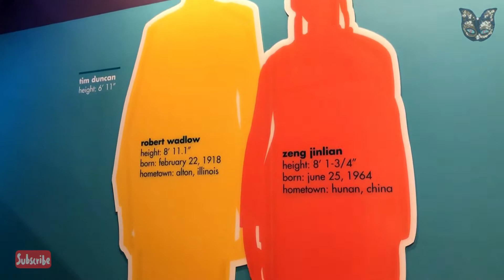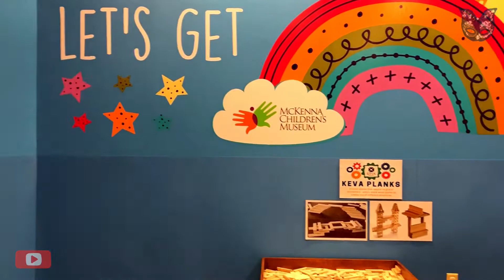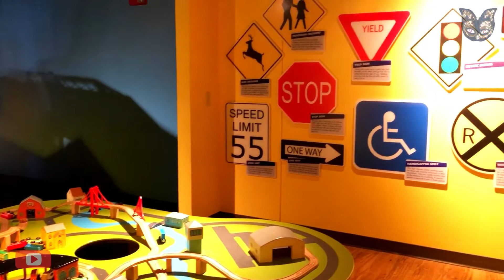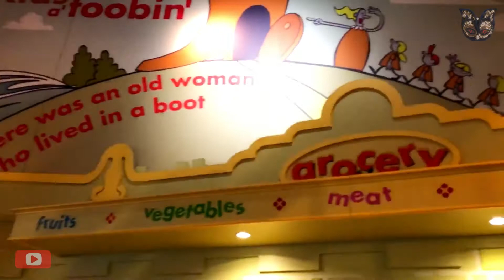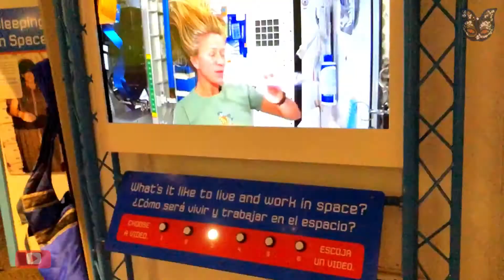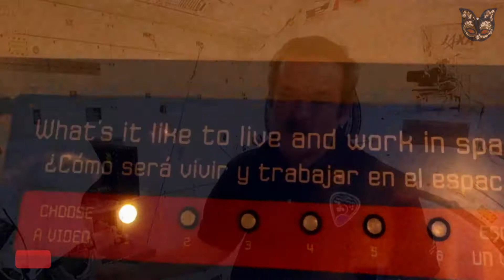美国德州一座小城镇的儿童博物馆 | A children’s museum in a small town in Texas, US | EP123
了解详情
YouTube Premium 为您带来无广告打扰的畅听体验
歌曲
Gizmo
音乐人
Syn Cole
由以下相关方许可给 YouTube：
AEI（代表NCS）; Featherstone Music (publishing), BMI - Broadcast Music Inc., Polaris Hub AB以及 14 个音乐版权协会